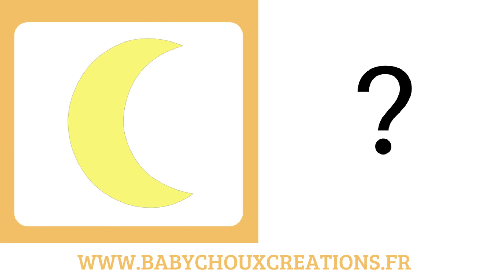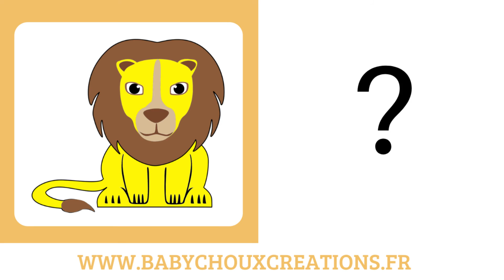J'apprends de nouveaux mots EP8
Retrouve chaque semaine 5 nouveaux mots à découvrir.

Tu peux aussi me suivre sur instagram pour découvrir chaque jour un nouveau mot.